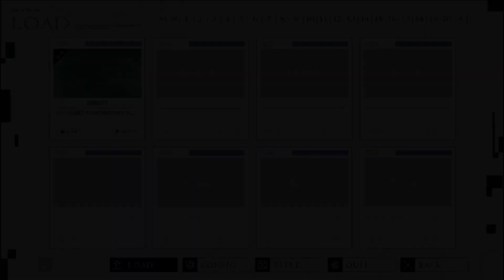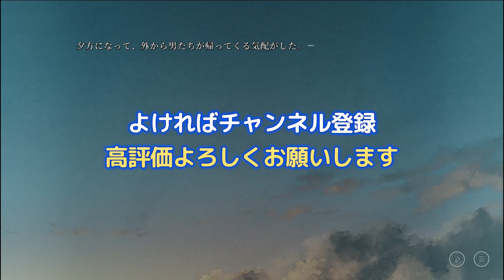終のステラ Part27【実況プレイ】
物資さえ取り返せえれば何とかって感じですよね